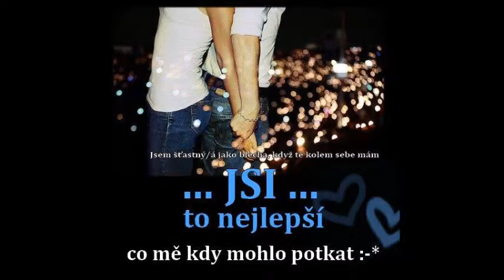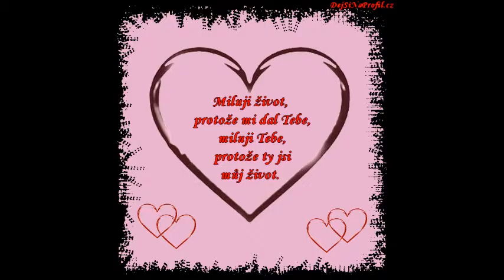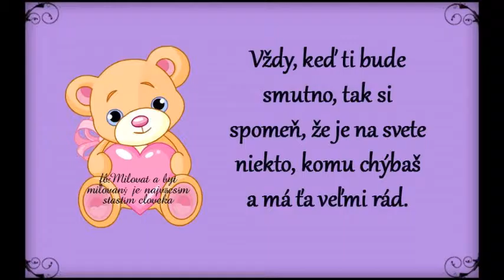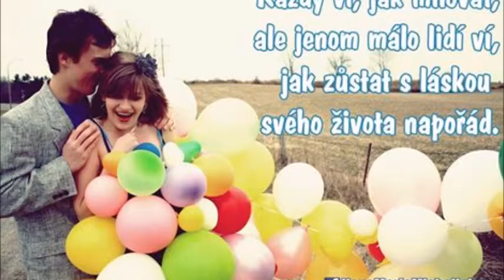Celine Dion My heart will go on cover - MFolbr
cover této písničky